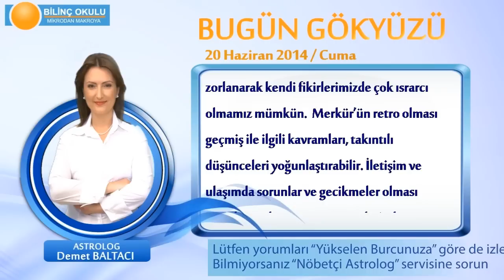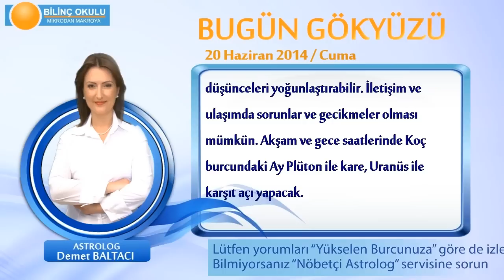KOVA Burcu, GÜNLÜK Astroloji Yorumu,20 HAZİRAN 2014, Astrolog DEMET BALTACI Bilinç Okulu